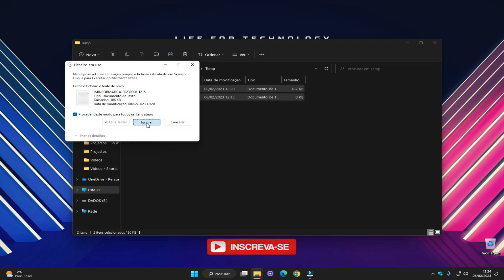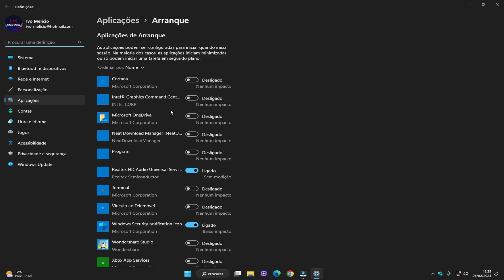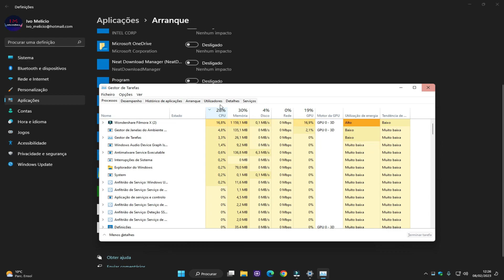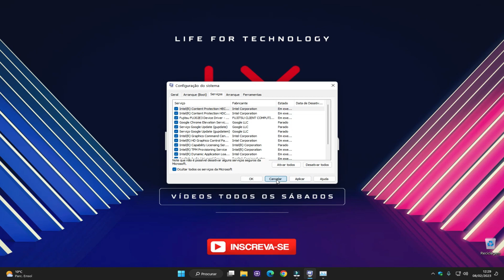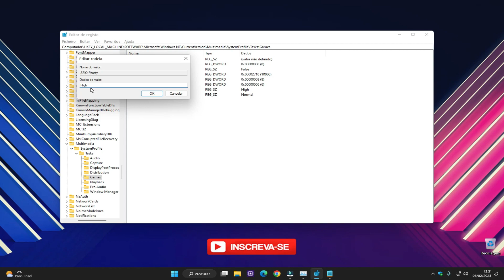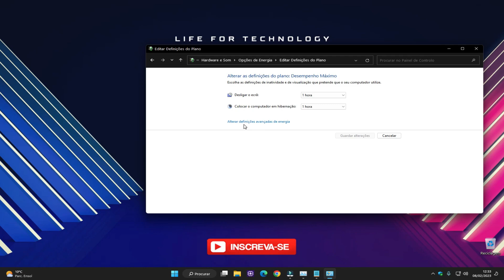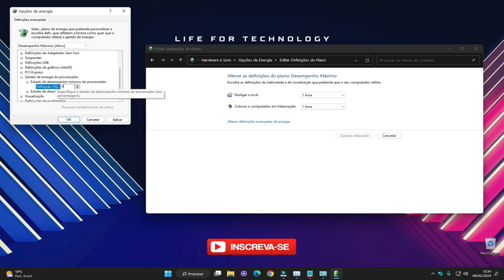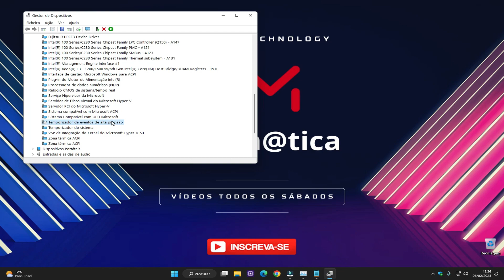COMO OTIMIZAR O PROCESSADOR PARA JOGOS! MAIS DESEMPENHO E MAIS FPS!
⏬ Precisa de equipamentos eletrônicos? Compre aos melhores preços

Olá Pessoal!
Neste vídeo trago algumas configurações que irão otimizar o seu processador para ter mais desempenho e mais FPS nos jogos. É uma otimização focada em performance para que o seu PC ganhe mais desempenho nos jogos como também em qualquer programa ou aplicação.

REGEDIT:
✓  ► Computador\HKEY_LOCAL_MACHINE\SOFTWARE\Microsoft\Windows NT\CurrentVersion\Multimedia\SystemProfile